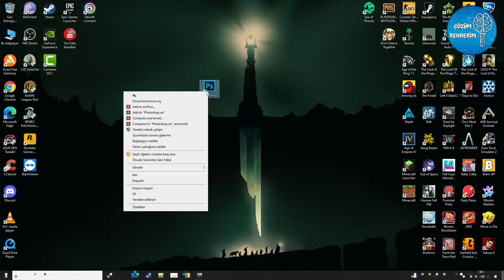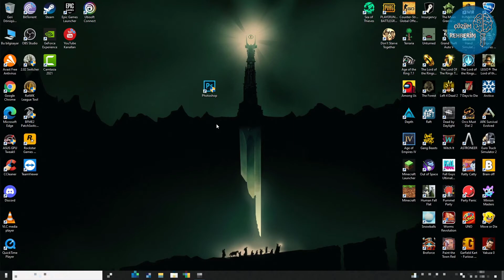Programı Her Zaman Yönetici Olarak Başlatma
Bu videomuzda bilgisayarda bir programı veya uygulamayı nasıl her zaman yönetici olarak nasıl çalıştırırsınız onu gösterdik, umarız işinize yaramıştır.